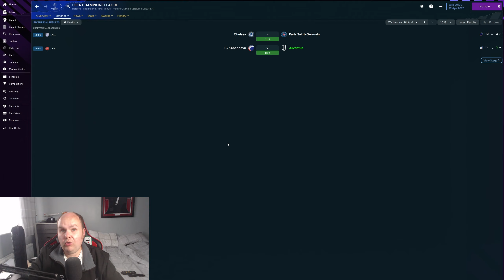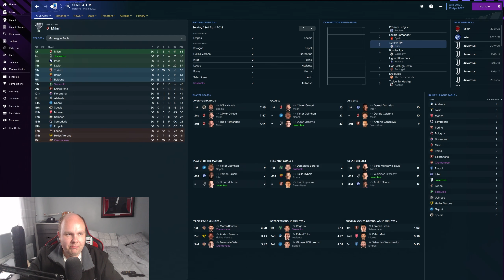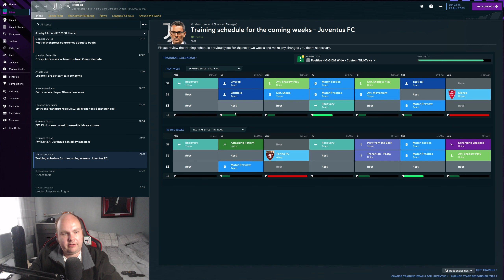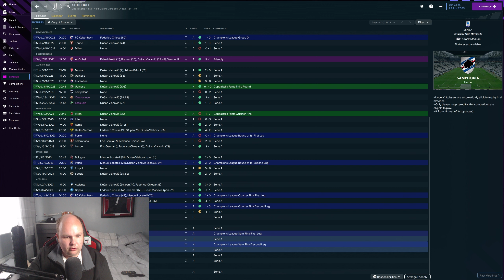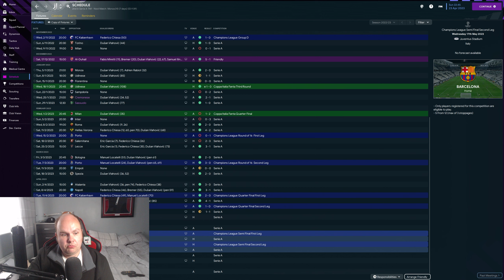FM 23 Lets Play - Rebuilding Juventus - S1 #13 - Super Di Maria - Football Manager 2023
In this FM23 Lets Play we are Rebuilding Juventus as we loom to secure the sides first champions league title since 1996 on football manager 2023

My Equipment:

Microphone: Samson C01U Pro
Webcam: Logitech C920 HD Pro Webcam
Light: Elgato Keylight
Editing Software: Adobe Premiere Pro
PC Specs:

CPU: AMD Ryzen 7 3800X 8-Core Processor
GPU: GeForce RTX 3060 6GB
RAM: 16GB
SSD: Seagate BarraCuda 2TB